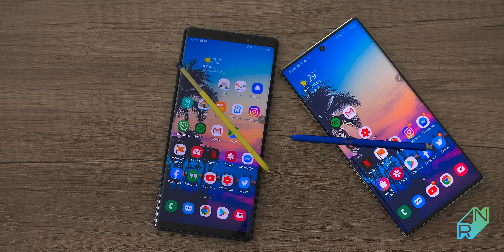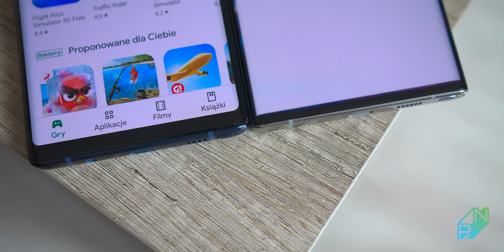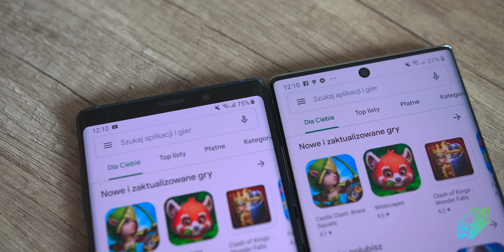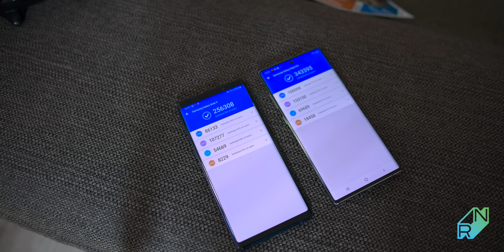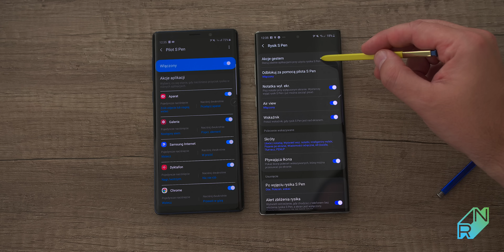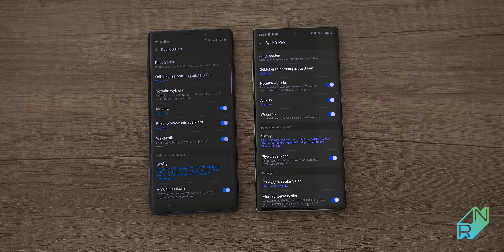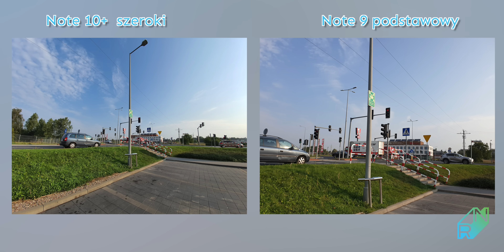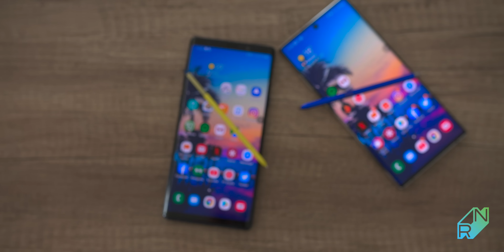Samsung Galaxy Note 10+ vs Note 9 - Porównanie - czy warto dołożyć? | Robert Nawrowski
Muzyka:🔈
Mój sprzęt wideo/audio: 📽️ 📷